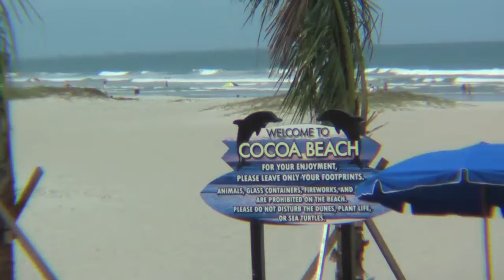cocoabeach.mov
cocoa beach fish tacos coconuts